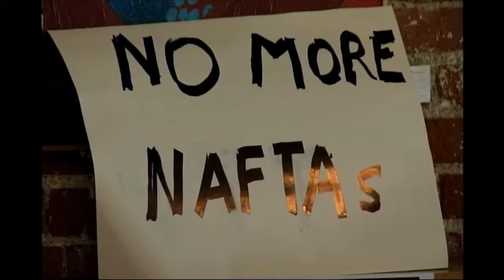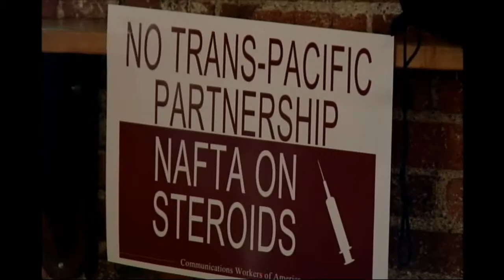TPP-TPA Protest Event with Rep. Sean Patrick Maloney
Rep. Maloney joins businesses and community leaders to rally against trade agreement that threatens local jobs.

Congressman Sean Patrick Maloney along with local leaders and businesses speak out against a new trade agreement, that they say endangers jobs in the Hudson Valley and across the nation. Time Warner Cable News Reporter Meredith Zaritheny has more.

This was the first event I appeared in behalf of my new public policy organization that focuses on specialty crops, Farmroot. Go to Farmroot.org for more details.

As usual Meredith Zaritheny capturing the primary points of the event in her story.

NEWBURGH, N.Y.-- As a business owner Paul Halayko prides himself on supporting local businesses.

But he says the Trans-Pacific Partnership trade agreement between the U.S. and countries including; Vietnam and Japan is threatening vital economic partnerships in the Hudson Valley.

"It's important that free trade be on equal footing between equal partners. And what you're talking about with some of the countries here, it's not going to be equal footing and yes that means the end farmer is going to affected," said Paul Halayko, Newburgh Brewing Company Co-Owner.

This trade agreement will not affect the beer the Newburgh Brewing Company makes here but it will impact other aspects of their business.

"We try as much as possible to support our local farms and other local purveyors in what we serve from our kitchen. And this specific trade agreement will have an enormous effect on them and so in part it has an effect on us," said Halayko.

Local farmers like Chris Pawelski say the agreement doesn't economically benefit the U.S. and threatens to hurt the local economy.

"It will lead to more onions coming in and vegetables and fruits coming into our markets and being in our markets, so we're going to have less to sell less market to sell and we're going to get a lower price," said Chris Pawelski, Onion Farmer and FarmRoot Executive Director.

Congressman Sean Patrick Maloney says he's concerned about the overall economic impact this trade agreement could have on the Hudson Valley.

"The basically test does this create wealth for the Middle Class yes or no, where is it going to create jobs. I want good jobs right here in the Hudson Valley and we need to stop doing things that ship our jobs overseas," said Rep. Sean Patrick Maloney, Cold Spring.

Legislation introduced earlier this month would "Fast Track" this trade agreement, giving both the House and the Senate little say on how trade is conducted with these countries.

"And we shouldn't ram it through we should have a good conversation about this and get it right," said Rep. Maloney.

"You're talking about unregulated food products swamping the U.S. market and really hurting our local farmers. And if they can't compete that means they can't exist and that means if they can't exist we can't serve their product, and so it does have a very very huge effect," said Halayko.